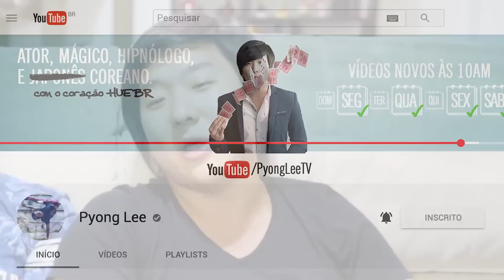HIPNOSE : DAMlANl ENCONTROU SEU AVÔ ! - 282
Um dos mais concentrados que já encontrei, não foi a toa que rendeu boas experiências
*(X) HIPNOTIZEI O DAMlANl !* quem mais deve entrar na lista de hipnose ?
Isso me ajuda e motiva BASTANTE :) 내일 보자! o/

VÍDEOS DOS CRÉDITOS

VÍDEOS MAIS VISTOS:
HIPNOSE : ARUAN PERDE A PLACA DE 1 MILHÃO E VÊ SUA AVÓ ! - 158
HIPNOSE : PATHY ALUCINOU E VIU A KÉFERA ! (com Patricia dos Reis ) - 147
HIPNOSE : LUCAS LIRA TRAIU A NAMORADA E OLHA NO QUE DEU ! (com invento na hora ) - 180
HIPNOSE : CELSO PORTIOLLI LEVANDO TORTA INVISÍVEL NA CARA ! - 184
TRUQUE DE TRUQUE DE MESTRE - MÁGICA E HIPNOSE - PYONG
DESAFIO DO DESENHO (ft. Christian , Julio Cocielo , Rafael )  PYONG LEE TV
APRENDA HIPNOSE (ft. Professor Alberto Dell'Isola)
HIPNOSE : JOÃO GUILHERME , DEIXEI ELE SEM VOZ NO FALE QUALQUER COISA ! - 160
HIPNOSE : MC MELODY , TIREI A VOZ DELA ! (com Gabriela Melody ) - 270
HIPNOSE - CONVERTENDO HATERS
178/ MISSÃO SECRETA DO PYONG : ESCAPISMO + HIPNOSE + MÁGICA !
HIPNOSE : BAMBAM , FIQUEI MAIS FORTE QUE ELE ! - 261
CHRIS E LIRA NO FALE QUALQUER COISA ! (com Eu Fico Loko e Invento na Hora TV ) - 027
FEIJÕES MÁGICOS TRAIÇOEIROS (feat. Iberê Manual do Mundo )  PYONG LEE TV
MUDEI O NOME DO YUDI P/ PLAYSTATION TAMASHIRO ! (com YudiTamashiroOficial ) - 200
149/ HIPNOSE : RENATO TO TO CUNHA NHA NHA GAGO GO GO

내일 보자! o/